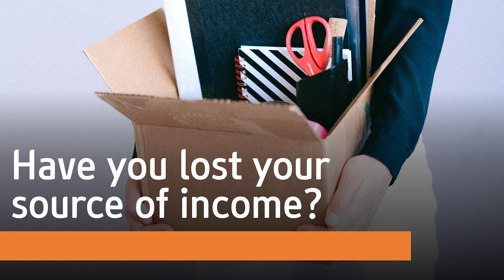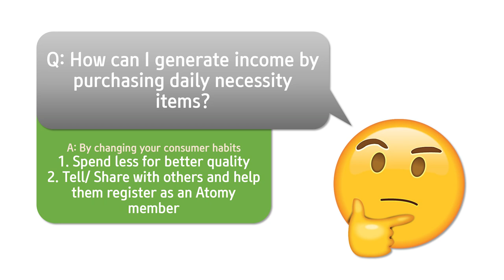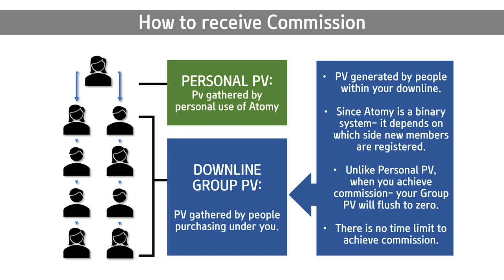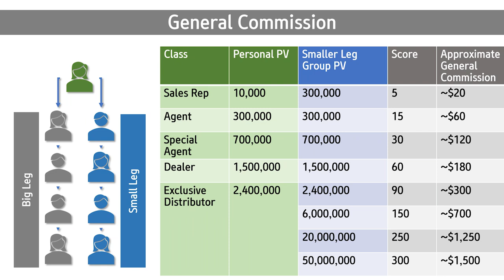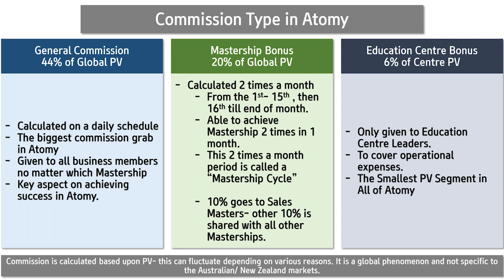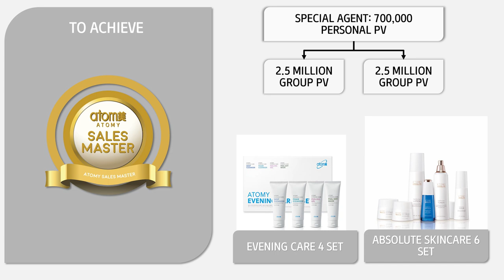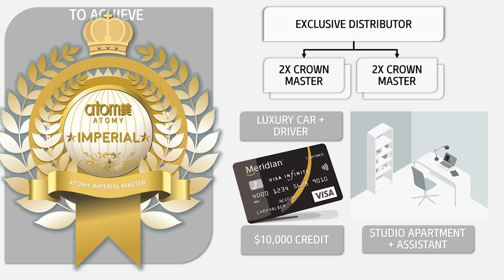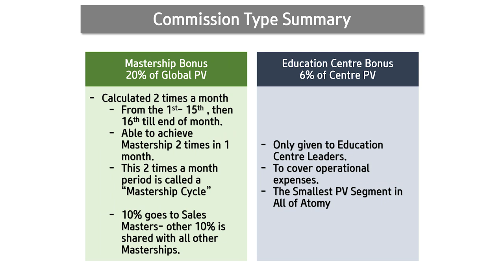AO - FEB 2021 ODS EXTRACT - COMPENSATION PLAN BY SM Julie Kim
Extract from our February 2021 Online OneDay Seminar. Compensation Plan presented by Sales Julie Kim.